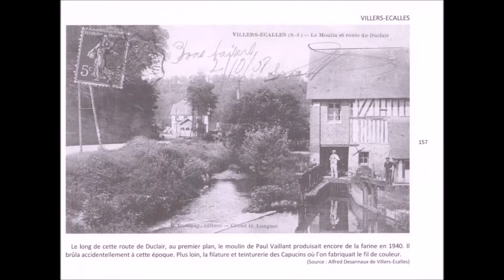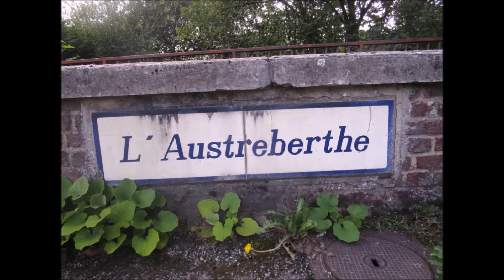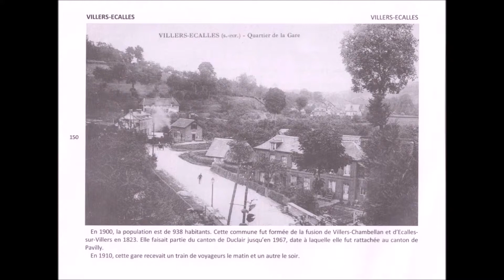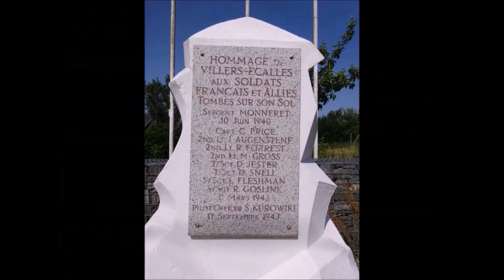villers écalles (en bas) diapo musical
avec son moulin